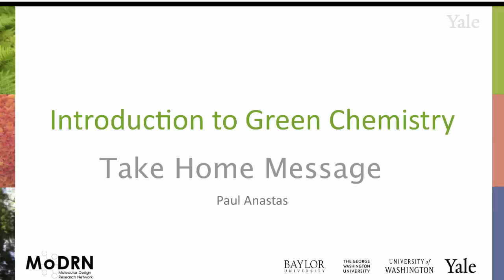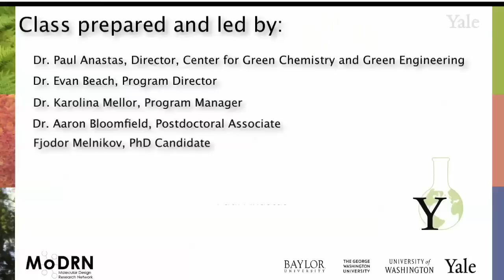MoDRN Take Home Message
Introduction to Green Chemistry - final thoughts.